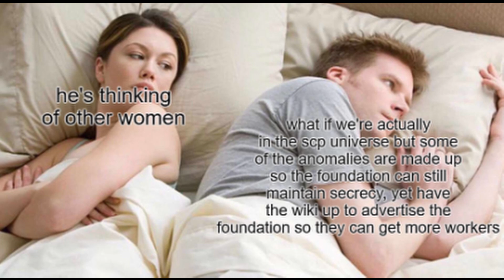SCP Memes | #209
Credits:
Dr.Bubonic Dark#9054 - Discord
Stefan88#0206 - Discord
Nicroxio#1929 - Discord
Scarlet#5868 - Discord
Konstantin#0525 - Discord